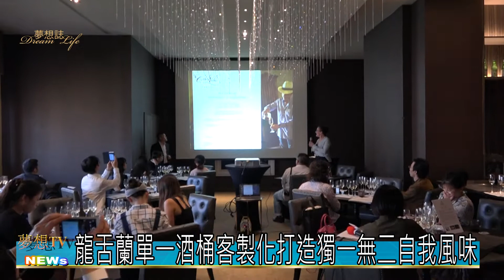【夢想TV】 龍舌蘭單一酒桶客製化打造獨一無二自我風味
印象中的龍舌蘭酒，都是以調酒的方式飲用，喝下去之後，會為喉嚨帶來一股灼熱感，若飲用過多，隔天一醒來，便會產生宿醉問題，因此，業者這次特別引進，墨西哥龍舌蘭酒最大製造商，主打純手工、純天然的方式釀造，陳年時間多出一倍外更以世界首創的三次蒸餾法，打造最頂級的風味！ ( 亞太區總監 Emma Hammonds)

除了味道特別、不會造成頭痛問題之外，再次創世界新例 ，為品酒人士打造專屬自己，獨一無二的品味，享受只屬於你的個人風味。( 亞太區總監 Emma Hammonds)

全新的表現方式，讓龍舌蘭酒找回了原有最真實的面貌、最獨特的味道，想要享受味覺的精采饗宴嗎？絕對不要錯過這個難得的機會，想必這也將會造成一股轟動，讓愛酒的民眾為之瘋狂！

採訪/鄭又慈   攝影剪輯/陳信彰